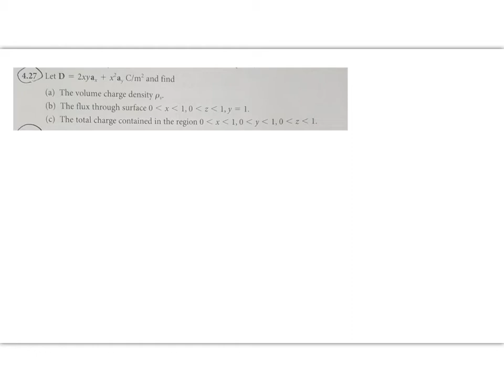[전자기학 연습문제] 4장 27번